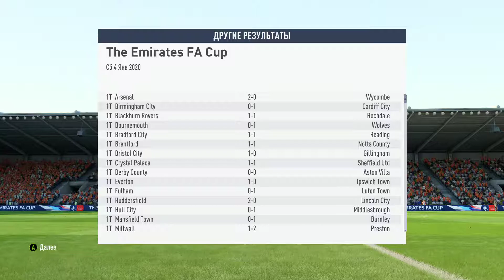FIFA 19 | Карьера за Manchester City Football Club #110